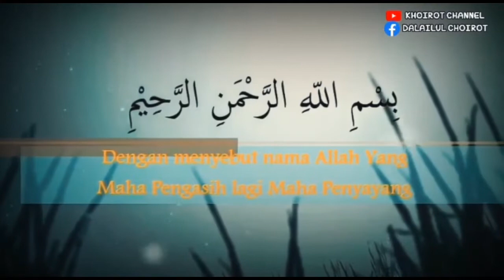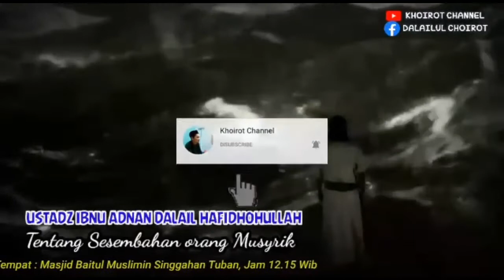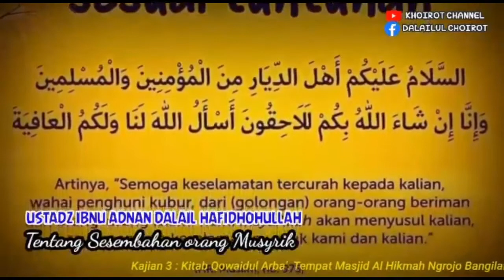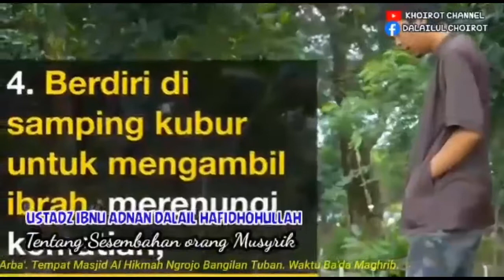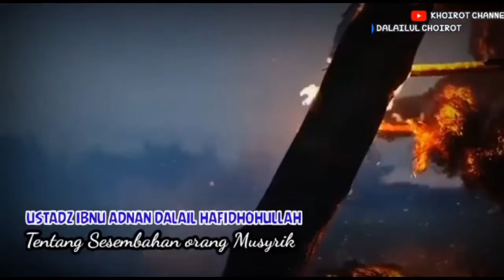Sesembahan orang2 musyrik. Oleh: Ibnu Adnan Dalail